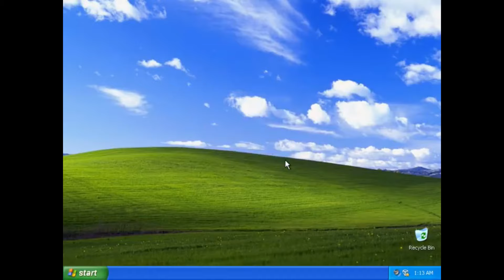GMOD - Prop Hunt With The Boiiis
I get stuck and have some fun with it!